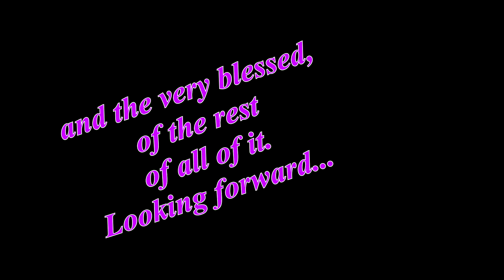BOOKING PRIVATE SESSIONS WITH MAL (MAY 2023)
It's Drawing the Circle's 25th Anniversary in business May 1st, 2023 (Beltane).
In the spirit of renewal, resurgence & rebirth, I have reevaluated & revised how I carry out the private session work (readings & spiritual counseling) I've been doing since 1998 when the company started.

The video explains it all in general.
The links below will give you more detail, including Tarot Party & in person sessions.
Clients come first. I have been known to juggle my schedule with true Virgo skill.
So reach out & let me know if you have any questions &/or would like to book a session with me.
I'm here to serve. Looking forward.
Heal, hail, fare well & blessed, blessed be! - MAL

PRIVATE READINGS WITH MAL: (Pay with STRIPE)

MAL SOCIAL MEDIA & MISCELLANEOUS: (alphabetical by title)